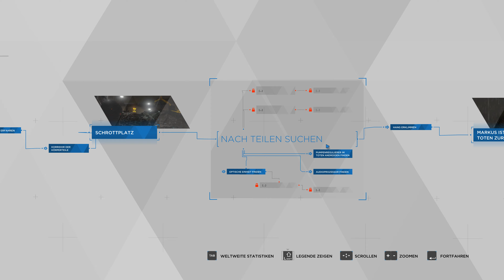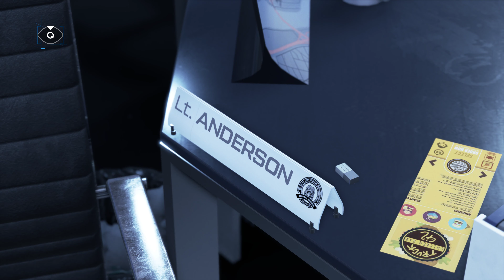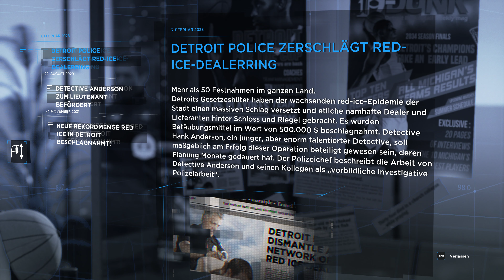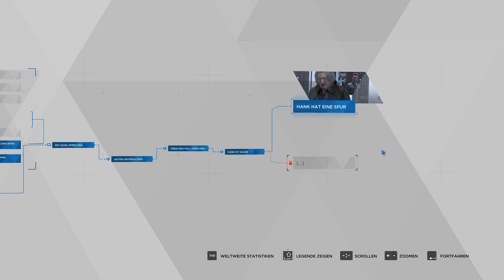DETROIT: BECOME HUMAN #06 - Von den Toten zurückgekehrt Let´s Play Deutsch UHD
DETROIT: BECOME HUMAN Gameplay! Viel Spaß wünschen eure NeonGreenMonkeys!

Ich werde in drei verschiedene Andrioden schlüpfen und die Welt mit ihren Augen sehen. Jede Entscheidung die gefällt werden muss nimmt einfluss auf das Spielgeschehen sowie Handlung.
Wie wird die Zukunft von Detroid bzw das Schiksal der Menschen aussehen?

Findet es gemeinsam mit mir heraus!